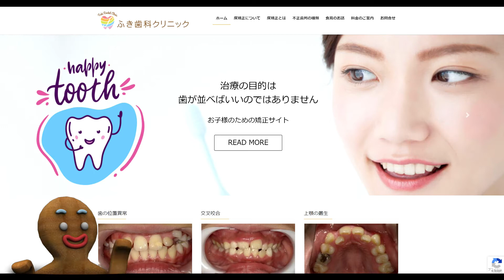こどもの歯並び 抜かずに始める床矯正 初めての装着 PART2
床矯正の装置を装着します。
装置の取り扱いの注意事項があります。
それをお伝えしていきます。

ふき歯科クリニック
〒470-2531 愛知県知多郡武豊町大字冨貴 字外面５０番地４